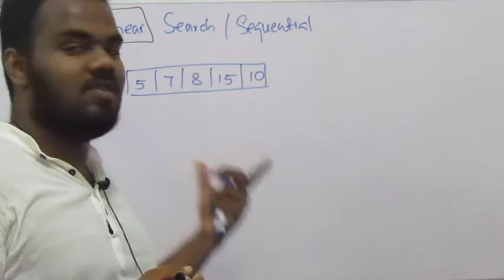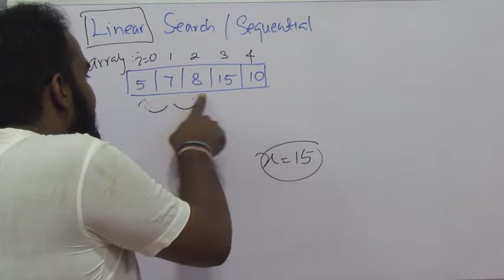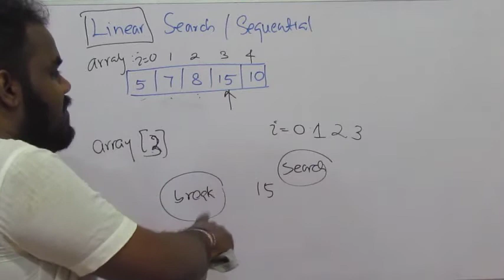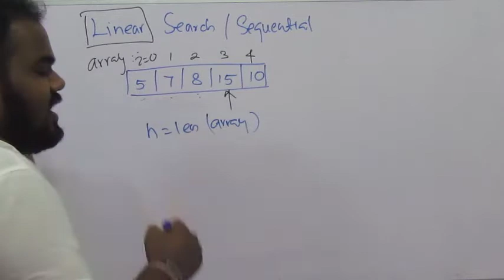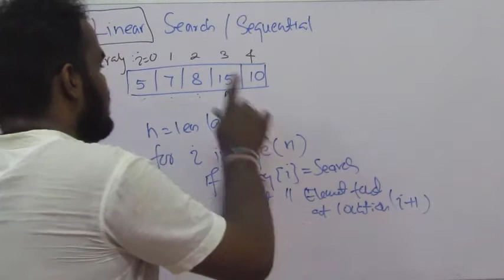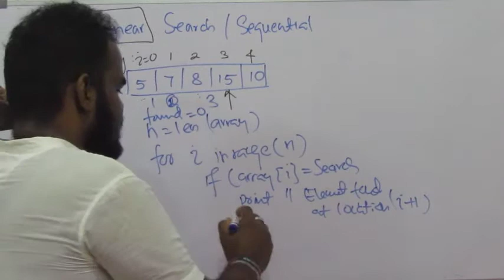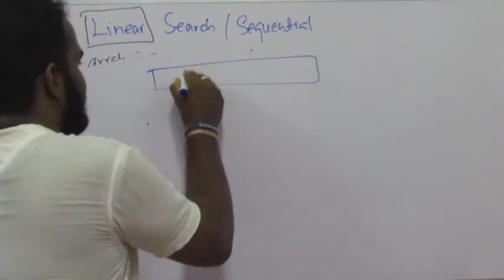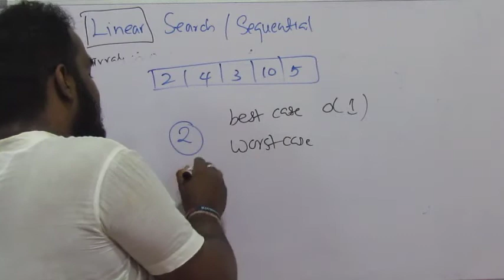Linear search or Sequential Search in Sinhala || අනුක්‍රමික සෙවීම AL ICT Undergraduate SE CS